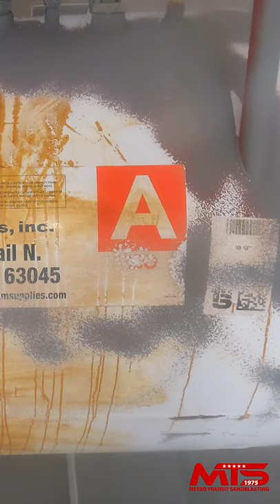Foam Tank Sandblasting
POV shot of us blasting some foam tanks. Painting vid to come next! Full video on our channel